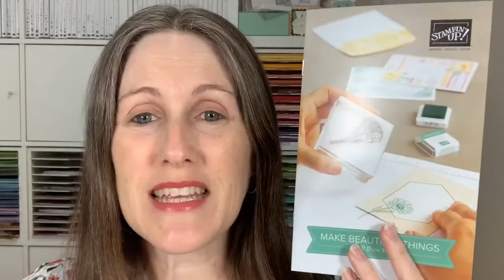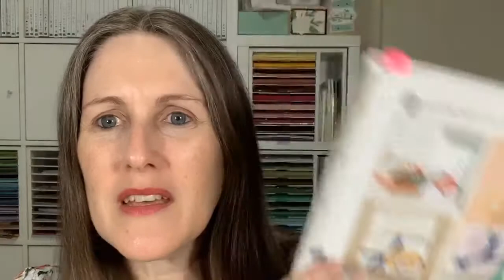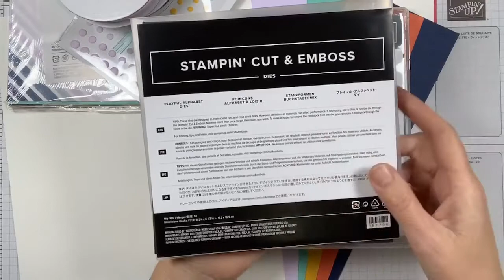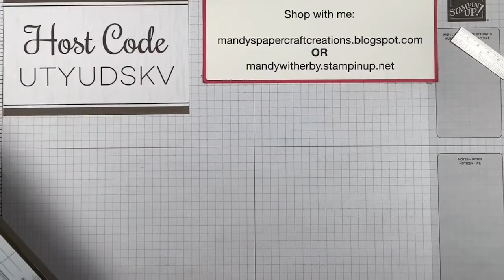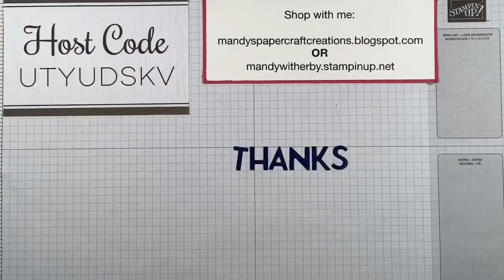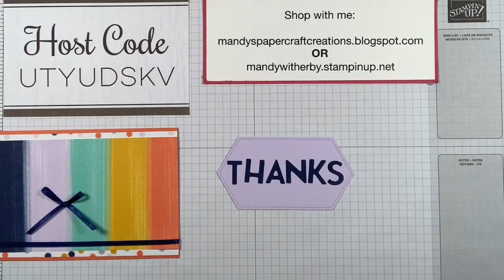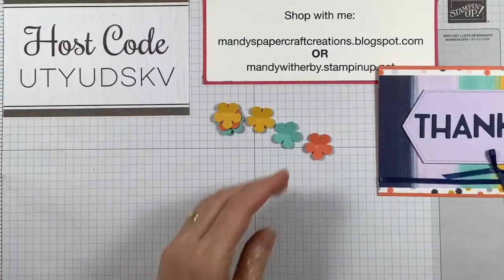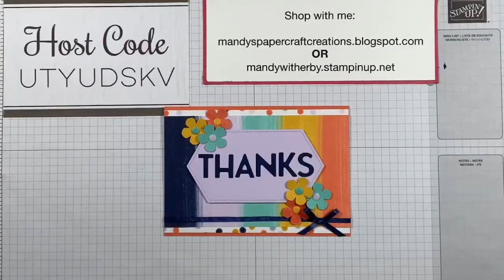Having fun Playing with Patterns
The Playing with Patterns Suite is available now in the 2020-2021 Annual Catalogue. Such a fun suite with lots of bold patterns and designs.
Available now in my online store, or pop it in your Starter Kit when you join my team, The Papercraft Gems.